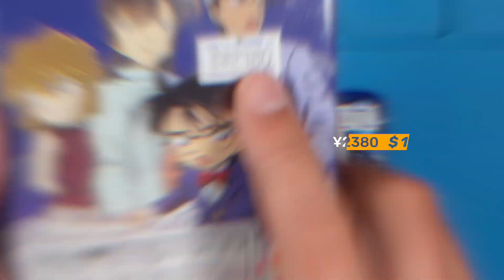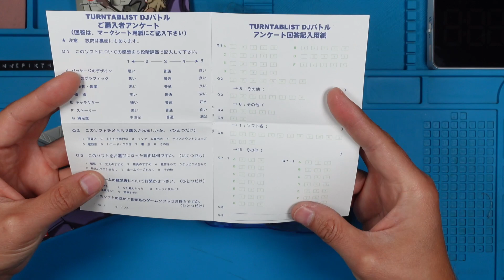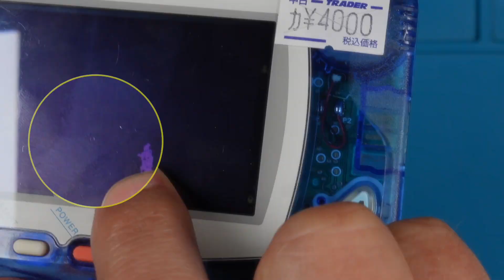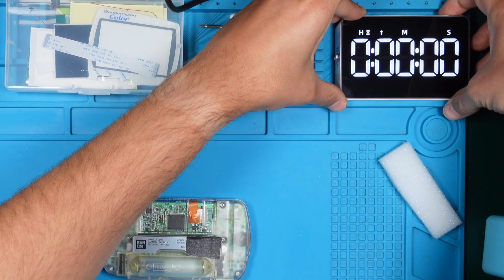I Fixed a Handheld That Never Left Asia – Until Now!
A good friend brought me a gift from Japan - a mystery gaming handheld that was only sold in Asia! It has a faulty screen and needs some love.

He only paid $27 for it - was it worth it?

Let's fix that - shall we?

❤️ Thank you very much, Rob!  @TechWandererYT
Check this guy out, if you are into electronic Gadgets and traveling! Highly recommend!

Repairing a Nintendo Switch with Bluescreen - $100 eBay Gamble!

*👨‍🔧 About Me*

I'm Markus, your tech repair and modding expert. Join me as I extend the lifespan of consumer tech and reduce waste. Sometimes I melt, sometimes I destroy, but most of the time, I repair!

⮀ Tools & Equipment

⮀ Consumables